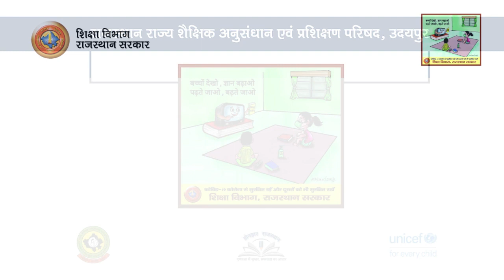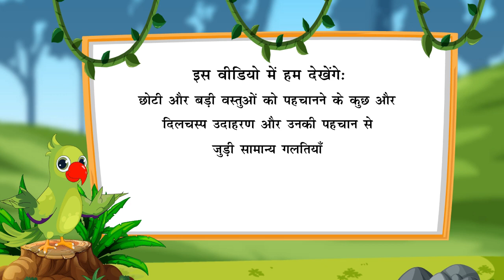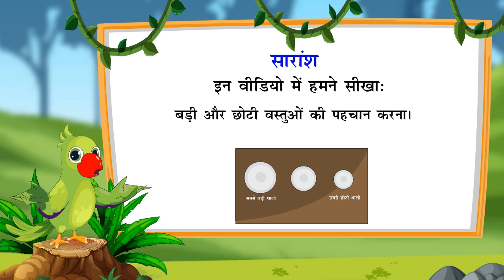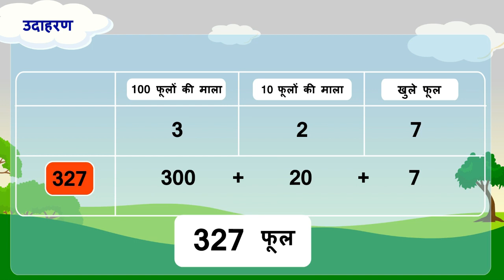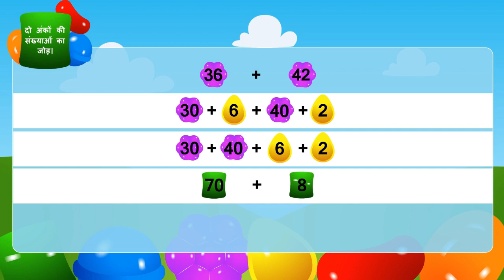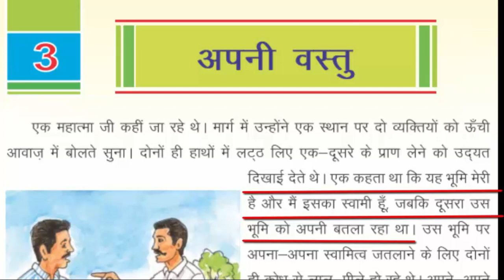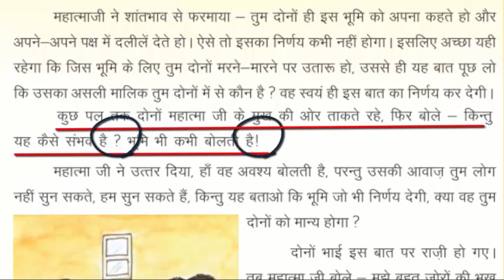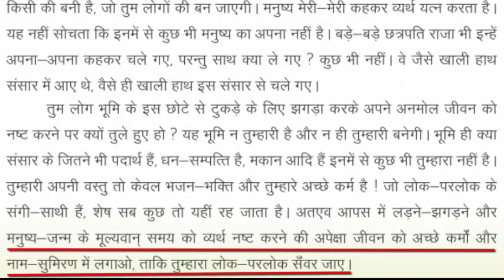Class 1 to 5 Episode 14